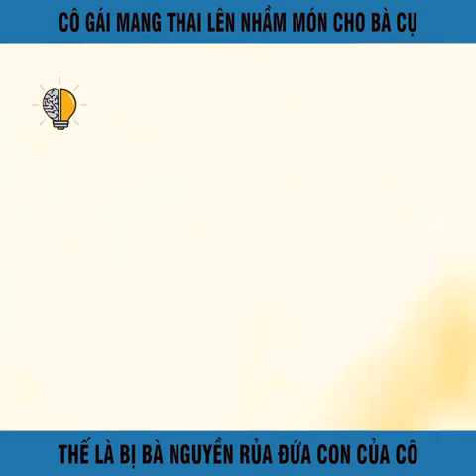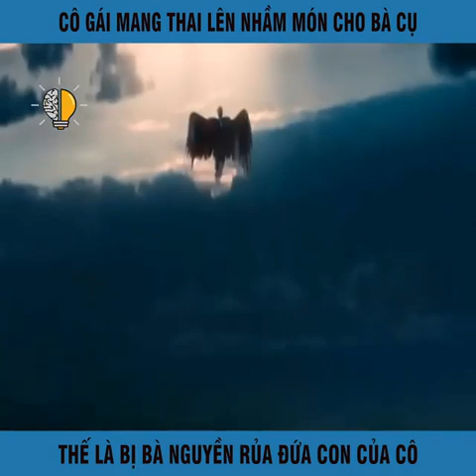Review phim kinh dị: cô gái mang thai lên nhầm món cho bà cụ thế là bị bà nguyền rủa đứa con của cô